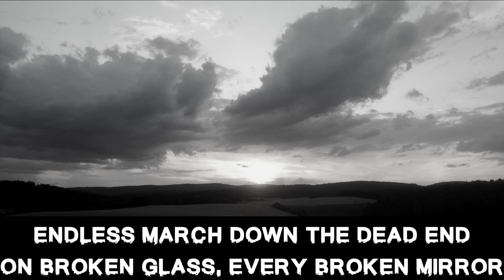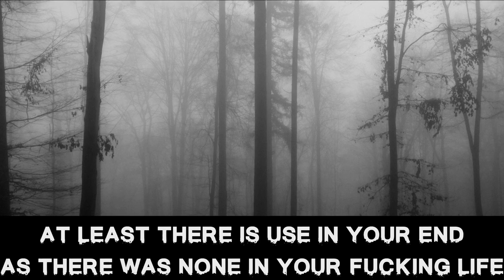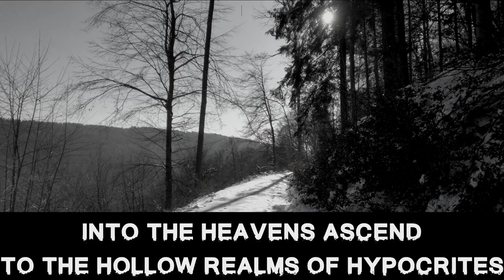Groza - Sunken in Styx Pt I & II (with Lyrics)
Music and Lyrics by Groza,
taken from the album "The Redemptive End"
Support the artists, buy their music and go to their concerts...it´s fucking worth it!